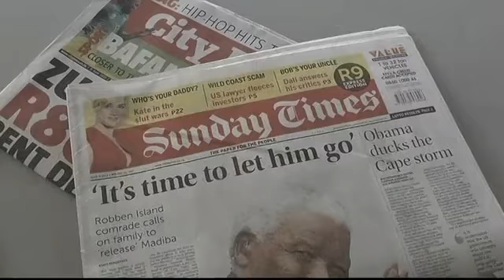South Africa Braces for Worst With Mandela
Former South African President Nelson Mandela is in the hospital for the second day with a lung infection, as newspapers and the government suggest this time may be more serious. Lindsey Parietti reports.